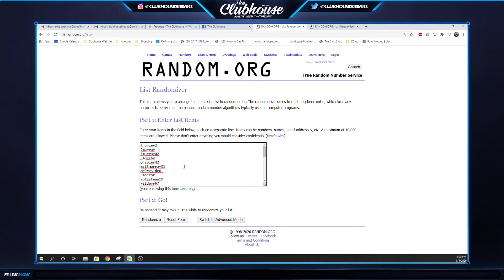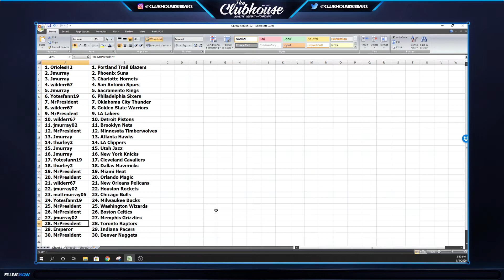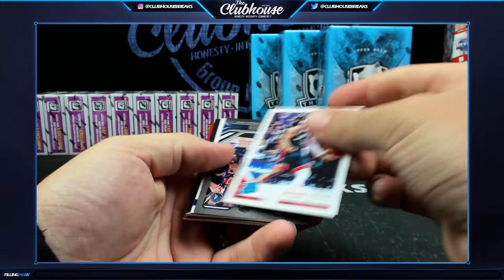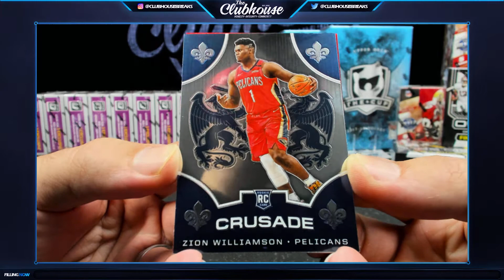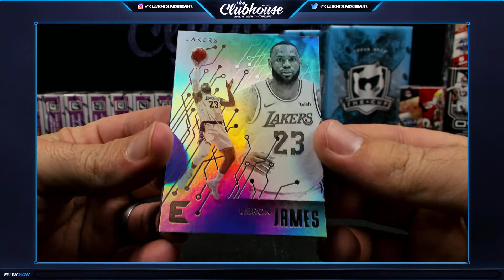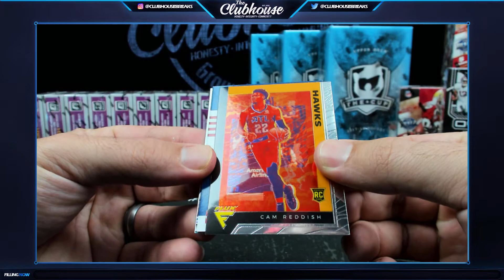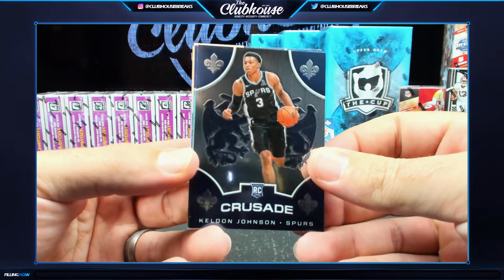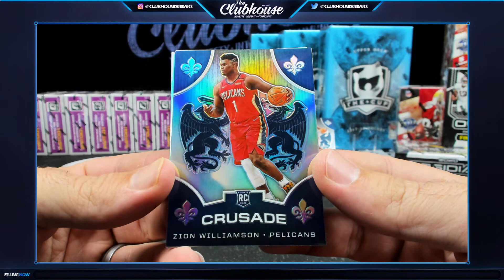2019-20 Panini Chronicles Basketball RANDOM TEAM Group Break #5132